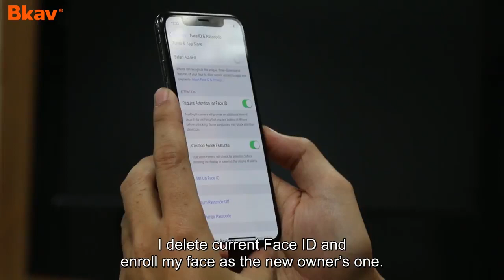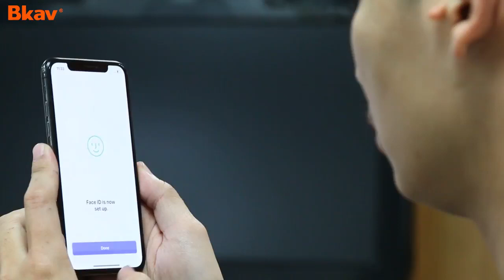VnReview - Bypassing Face ID with a mask, no tricks or learning needed